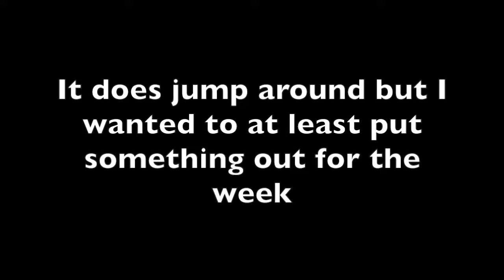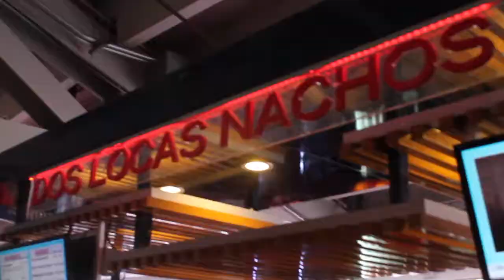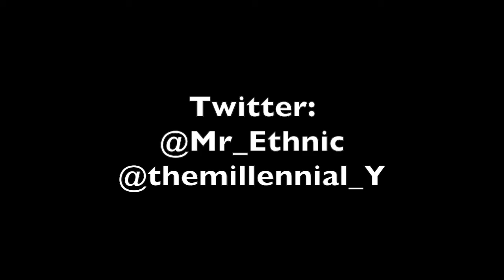Watching Nationals Games From The Duggies Is Tight | The Millennial Y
Throwback vlogs for the win! When football season kicks into high gear, so do the conversations about fantasy football. We talk draft picks, get some trendy shots of the District, and even catch the Nats/Dodgers game at Nats Park.

Joey Bada$$ - Waves

Chance The Rapper - Big B's (feat. Young Thug)

Fabba - SWANG